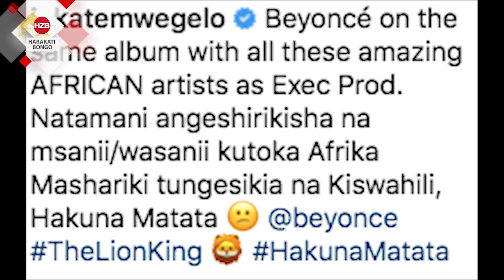Jokate ampa makavu Beyonce, amtaka kuheshimu TZ, Beyonce katumia ???